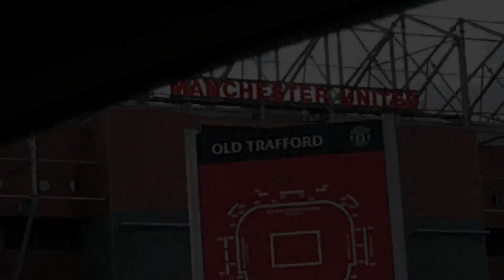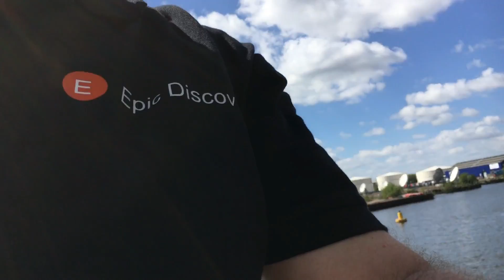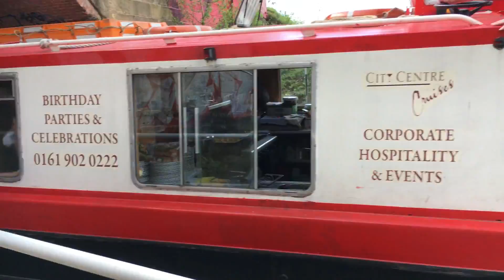Magnet fishing #4, Rather interesting finds!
Hello our friends, We're back again, with some Epic fun!, at some beautiful locations. Check it out : )